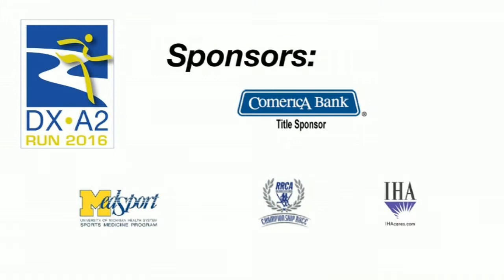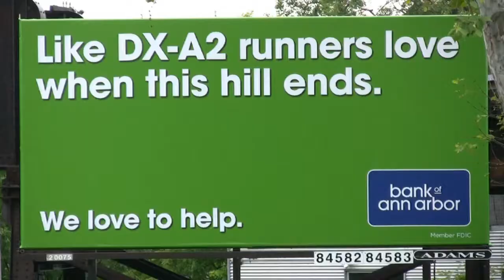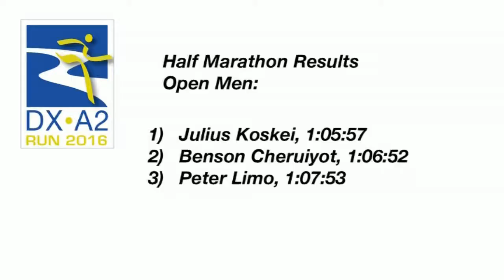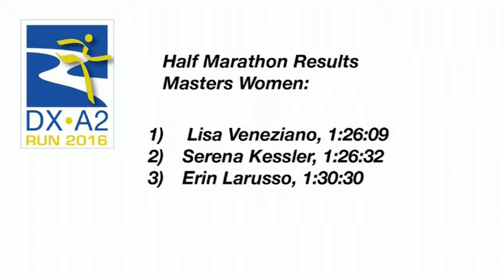Dexter to Ann Arbor Run, 2016, Half Marathon - glsp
Road Race, Michigan Runner TV